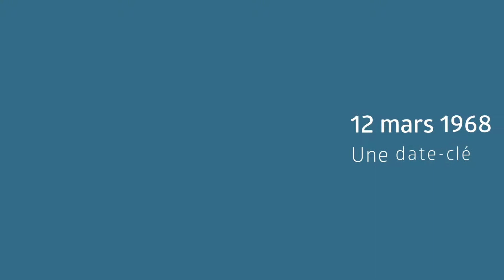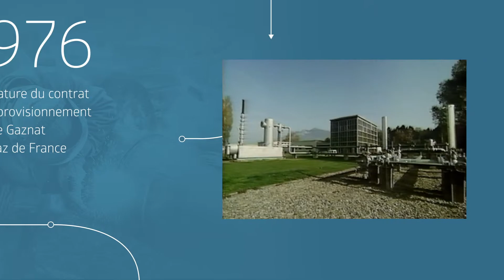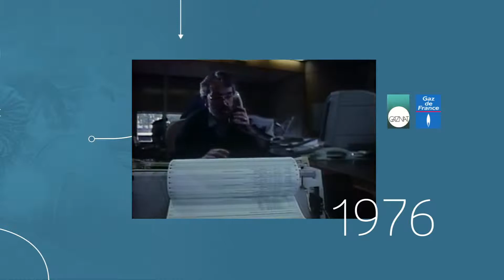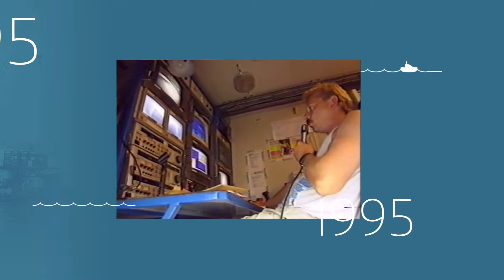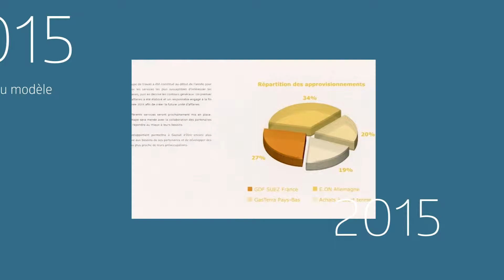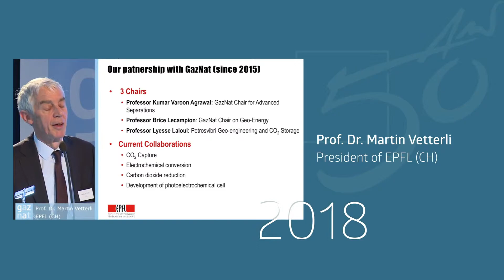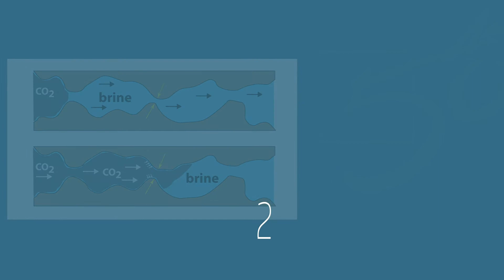GAZNAT - 50 ans - 2018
Vidéo de présentation pour les 50 ans de Gaznat, réalisée en 2018